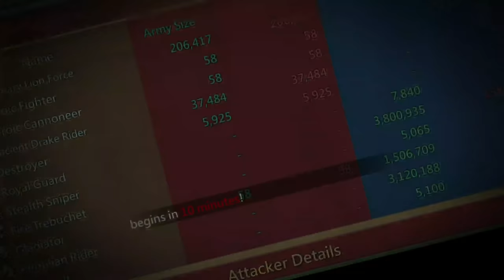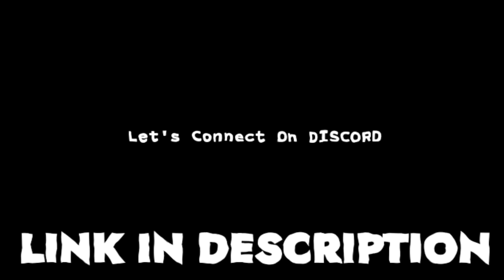SSQ GANGBANG VS SOLOTRAP! - ZEROED?! - WOLFBAZIL INCOMING! - SOLOTRAPS IN ACTION! - Lords Mobile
Trying To Bait SSQ FAM On The SOLOTRAP Gone Wrong!

30% Points back every weekend！

HUAWEI APPGALLLERY:
1) Install HMS security if prompted for AppGallery to run
2) Register a Huawei ID account
3) If you need any helps or want to join the VIP club, contact AppGallery Team via discord